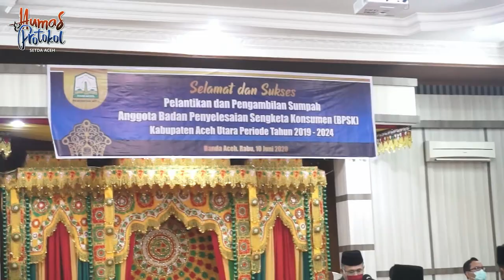Plt Gubernur Lantik Anggota BPSK Aceh Utara